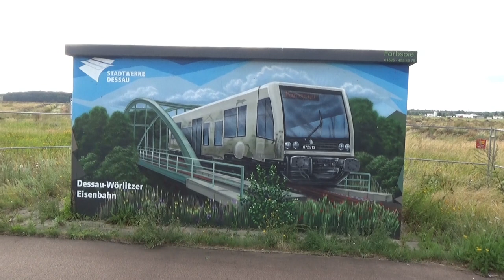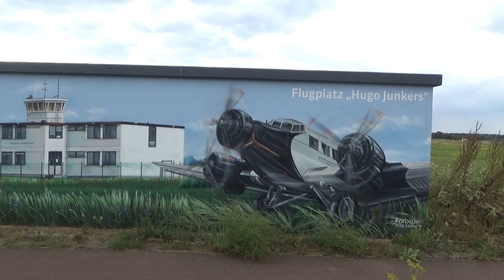Bahnverkehr in Sachsen Anhalt im August 2023 Teil 1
Im August 2023 war die Strecke Halle-Magdeburg längere Zeit gesperrt und ein Teil der Züge wurde über andere Strecken umgeleitet. So waren auch schwere Güterzüge auf Nebenstrecken unterwegs. Auch über eure Kommentare würde ich mich freuen. Auf meiner Internetseite zeige ich noch mehr Videos und Bilder. Auch stelle ich den Bahnhof und das Bw Güsten in Modell und Vorbild vor.